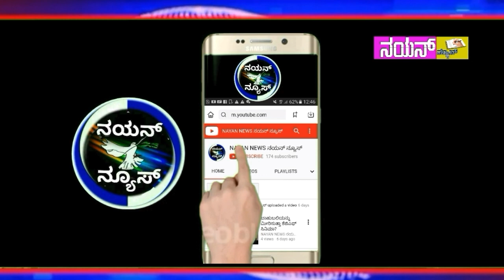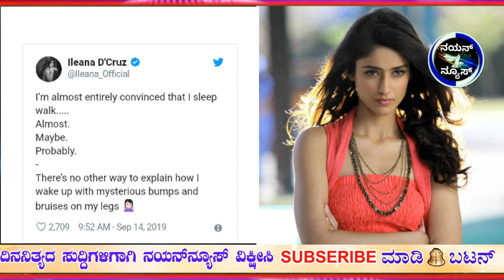ಬಹುಭಾಷಾ ನಟಿ ಇಲಿಯಾನಾ ಡಿಸೋಜ ಗೆ ಗಂಭೀರ ಖಾಯಿಲೆ , ಯಾವುದು ಗೊತ್ತಾ?